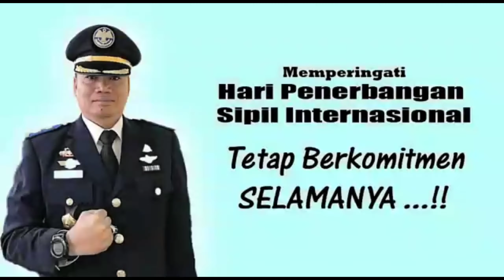BANDARA SANGGU | Buntok | Kelas III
Bandara Berada di Kota Buntok Desa Sanggu